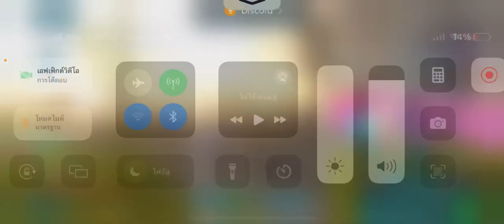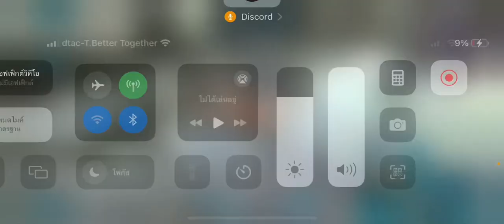Dev TengNueng Fw LG PvP (no Raid)🔥